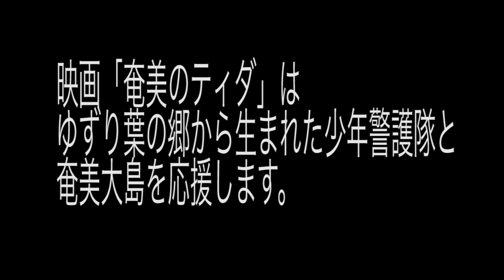【メイケンとシーゲルのオジーチャンプルー】②後半 @2024/01/23